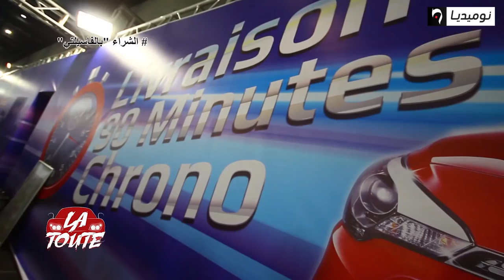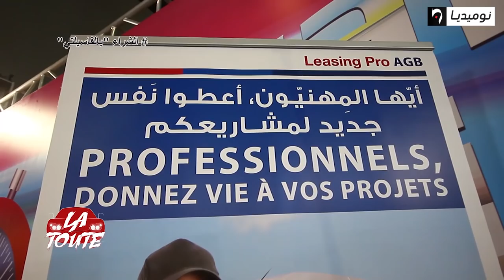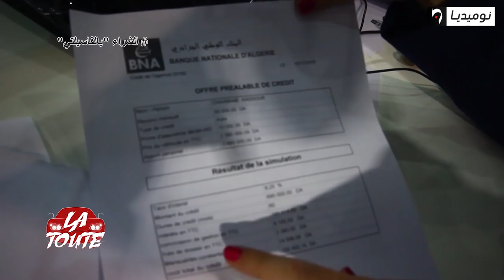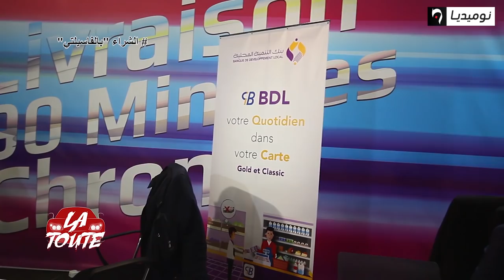العدد الرابع من برنامج السيارات LA TOUTE| الحلقة كاملة